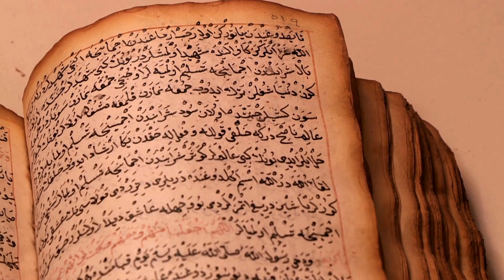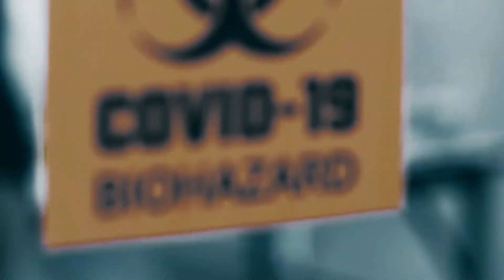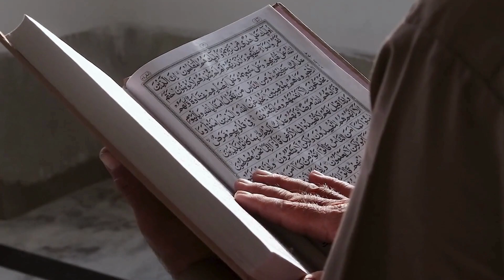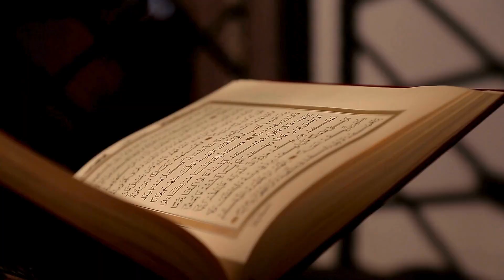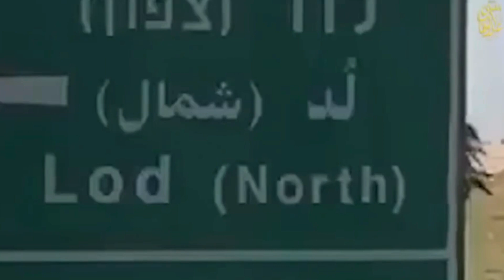Madina main Dajjal ki Bari Nishaani Puri Ho Gai - Qayamat ki Nishaniyan - Islamic Stories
Madina main Dajjal ki Nishaani Puri Ho Gai Qayamat ki Nishaani Haider Tv Hasi Tv Islamic Lifecycle urdu point Reality Tv Zem tv Amber Voice  New Video
dajjal story
dajjal or imam mahdi
dajjal ki history
dajjal ki nishani
urdu point New Video
Islamic Lifecycle New Video
Reality Tv New Video
Zem tv New Video
Amber Voice New Video